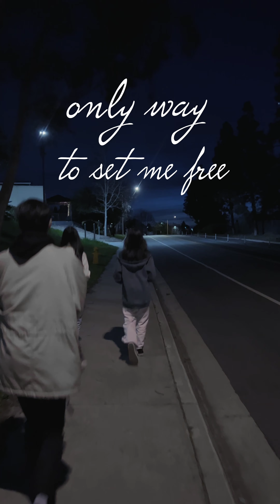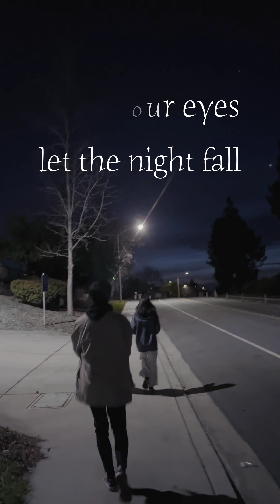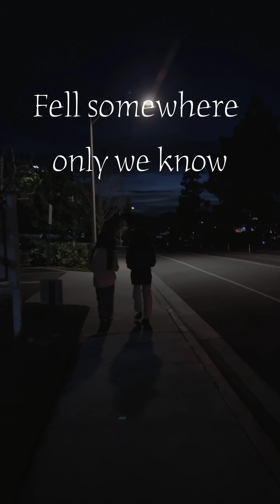Cold days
喜歡在冰冷的夜晚感受世界，彷彿每一口呼吸都很清楚。希望把這種感感覺記錄下來。